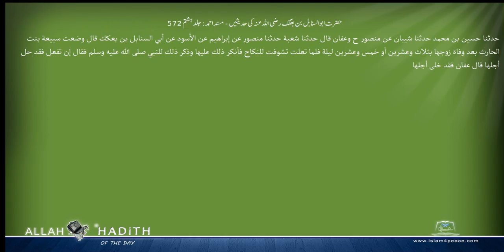حضرت ابوالسنابل بن بعکک رضی اللہ عنہ کی حدیثیں مسند احمد Musnad Ahmad Islam4Peace com